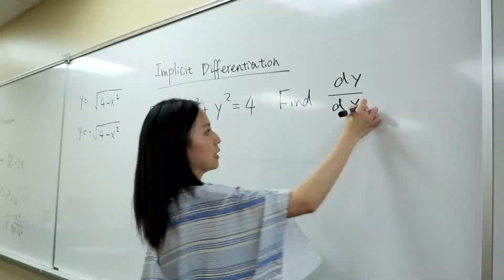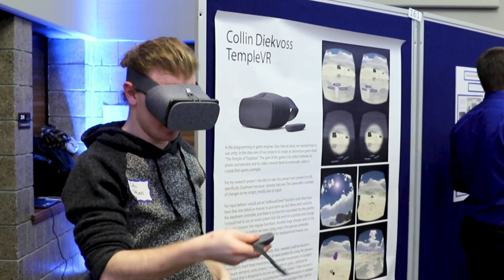B.S. Computer Science | UW-Stout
UW-Stout’s B.S. Computer Science program gives you the hands-on skills to develop software that is user-friendly and graphically-pleasing. You can choose to study how to develop software for cybersecurity, mobile games or apps. And as part of your final project, you’ll work in a team to design, implement, test and deliver a software application to a real-world client. People rely on software every day for work, social networking and entertainment. You can bring the world to them.